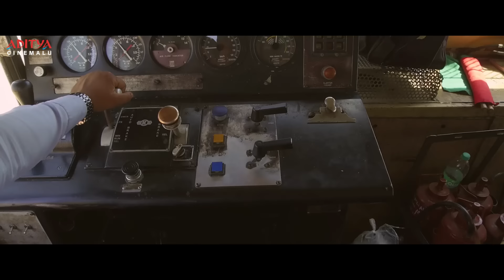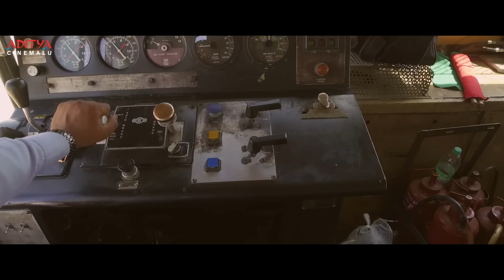Khakee Latest Telugu Movie Best Action Scenes | Karthi | Rakul Preet Singh | Aditya Cinemalu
Watch & Enjoy Khakee Latest Telugu Movie Best Action Scenes, Starring Karthi, Rakul Preet Singh and Director by H.Vinoth Exclusively on Aditya Cinemalu.

Credits:-
Name : Khakee (The Power Of Police)
Director : H.Vinoth
Starring : Karthi, Rakul Preet
Producers : Umesh Gupta & Subhash Gupta
Banner : Aditya Music India Pvt.Ltd
Dop : Sathyan Sooryan
Editor : T.Shivanandeeswaran
Art director : K.Kathir
Choreography : Brindha Stunt
Director : Dhilip Subbarayan
Music Label : Aditya Music